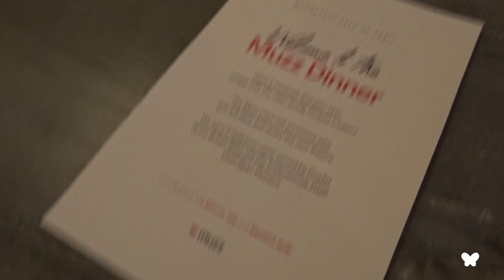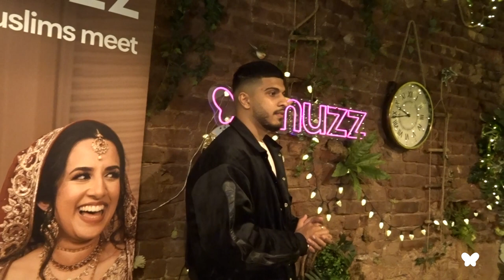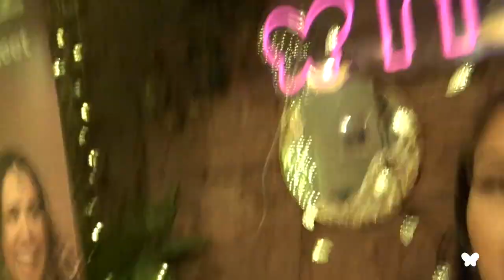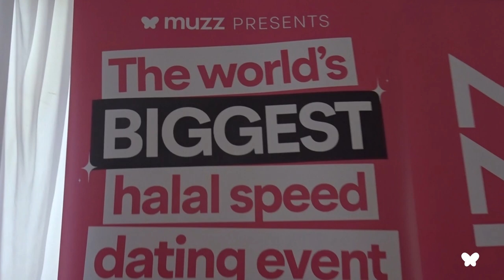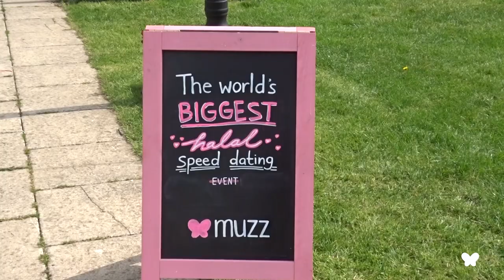BTS OF THE WORLD'S BIGGEST MUSLIM SPEED DATING EVENT 👀 | Muzz Vlog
In this behind-the-scenes vlog, you will see as we celebrated the launch of our new brand-new Muslim speed dating feature with an exclusive influencers dinner 🍽️

Also, watch us prepare to host an unforgettable gathering for over 1000 single Muslims 🥳